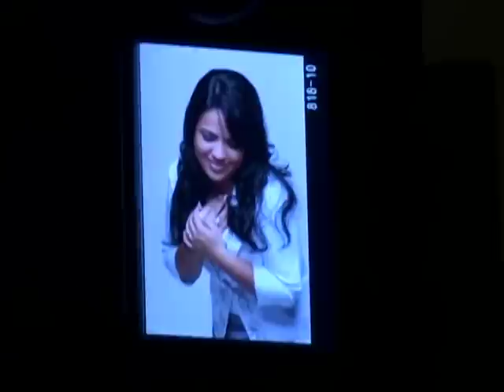Na Presença do Pai - Lília Paz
Em seu sétimo CD pela Patmos Music, com 12 músicas inéditas, Lília Paz continua com seu timbre de voz forte e harmonioso.
Cantora: Lília Paz
CD: Na Presença do Pai
Gravadora: PATMOS MUSIC
Convites: